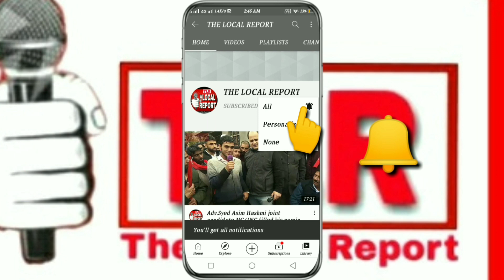BJP workers attacked NC leader Ved Parkash Gupta in Parsholla village of Gundana Doda.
BJP workers attacked NC leader Ved Parkash Gupta in Parsholla village of Gundna Doda
 According to sources , Alcohol was being distributed by BJP workers.

Provincial President JKNC Chenab Valley and Social Activist Shadab Suhrawardy talking with TLR details what circumstances led to the attack on MC Doda Chaiman Ved Prakash Gupta.
Watch this report For full Information.
THE LOCAL REPORT 👍
(App ki Awaaz)

Support us for Independent Journalism (New Revolution) in our Jammu&Kashmir.

Requests :-

Thankyou for you Support keep sharing this massage to others 🙏🙏🙏🙏🙏🙏🙏